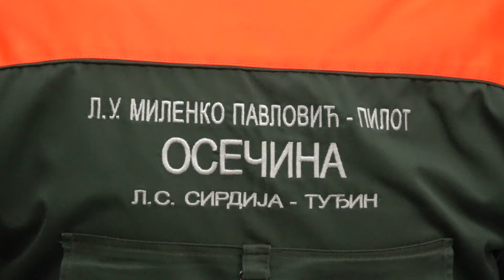Odstreljen vuk | Hajka na vuka Rožanj Tisovik 2024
Kao prošle i ove godine odstreljen je vuk. Lov vuka na području Tisovik - Rožanj. Nadmorska visina preko 900 metara, odlično vreme.